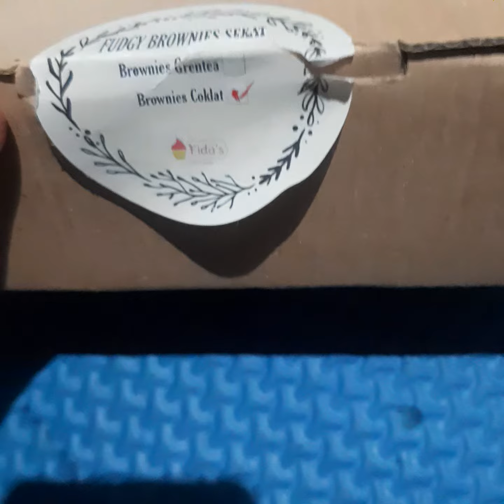Review brownies sekat coklat fudgy mix topping FIDAS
rasa nya yummi harga nya oke..